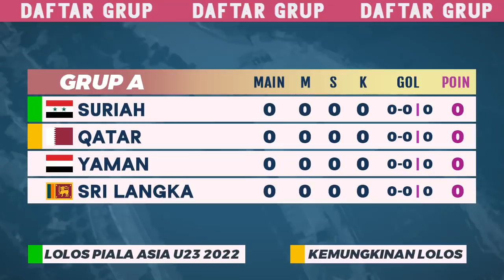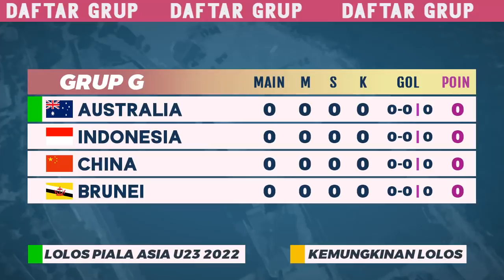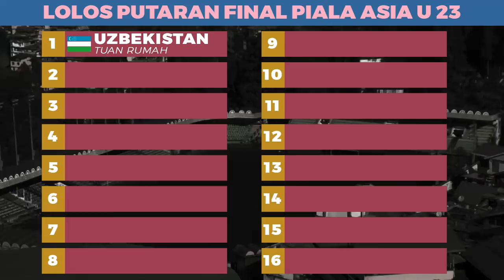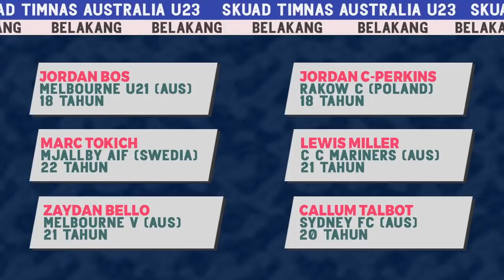Jadwal Timnas Indonesia U23 vs Australia U23 Live SCTV di Kualifikasi Piala Asia U-23 2022 Lengkap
Daftar skuad Timnas Indonesia u23 dan Australia u23 terbaru, Formasi Starting Line Up dan Jadwal lengkap siaran langsung / live streaming Timnas Indonesia u-23 vs Australia u-23 malam ini di TV SCTV leg 1 - leg 2 mulai Selasa 26 Oktober - Jumat 29 Oktober 2021.
Jadwal Kualifikasi Piala AFC U23 2022
Leg 1 Selasa 26 Oktober 2021
Indonesia U23 vs Australia U23 Live SCTV jam 19:00 WIB
Leg 2 Jumat 29 Oktober 2021
Australia U23 vs Indonesia U23 Live SCTV jam 19:00 WIB